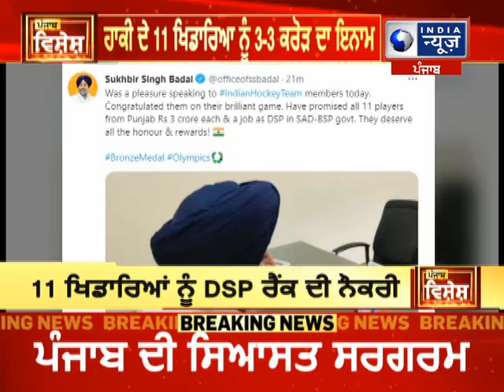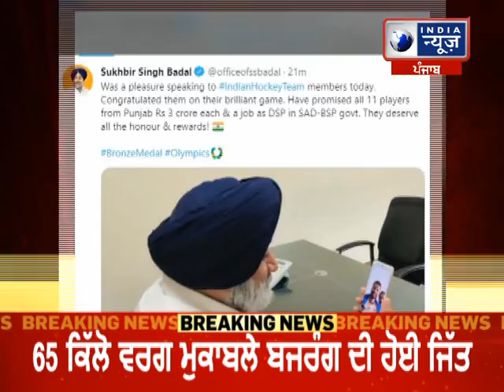ਪੰਜਾਬ ਵਿਸ਼ੇਸ਼: ਅੱਜ ਦੀਆਂ ਵੱਡੀ ਖ਼ਬਰਾਂ Aug 6, 2021